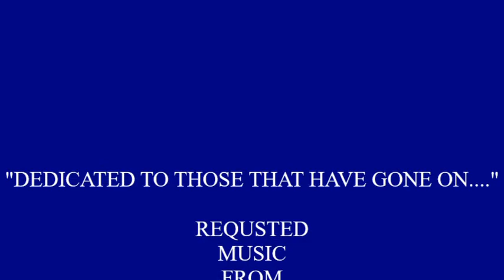DJ DWRECK'S REQUESTED DEDICATION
MARIAH CAREY & BOYZ II MEN- ONE SWEET DAY

FAITH EVANS FT. PUFF DADDY- I'LL BE MISSING YOU